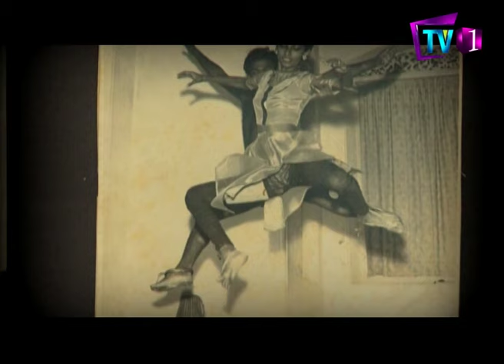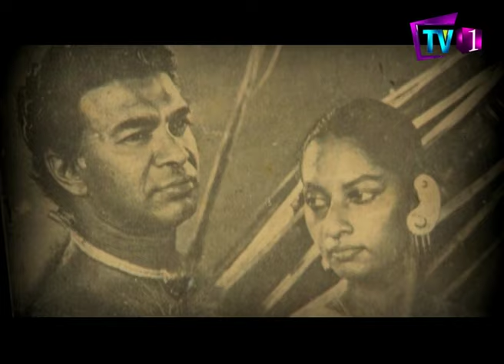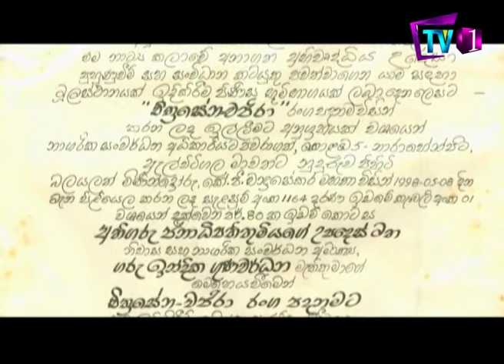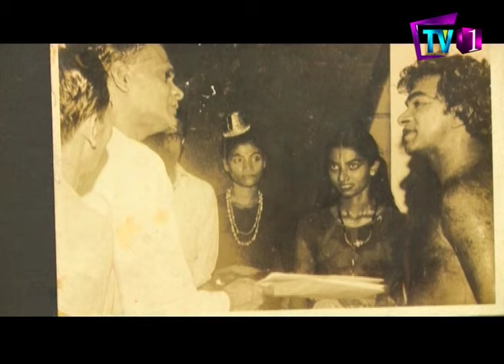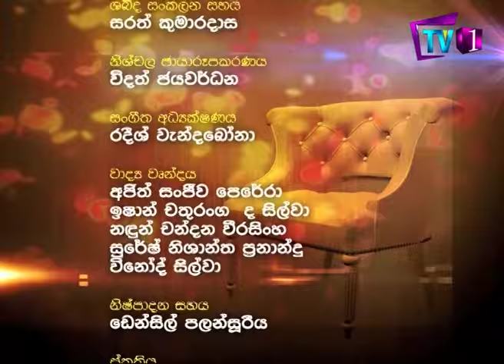Sundara Birinda With Sydney Chandrasekara | Vajira Chitrasena